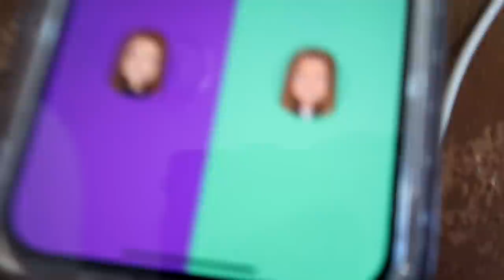I'm FREAKING Out!